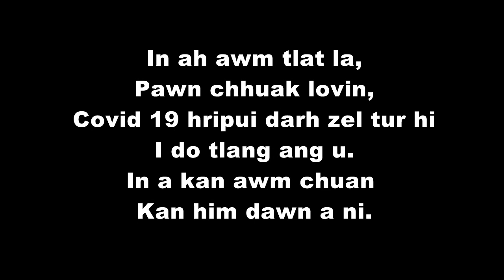Lockdown Day One Vairengte (Ni 25.3.2020)